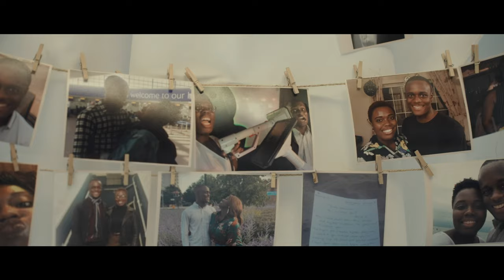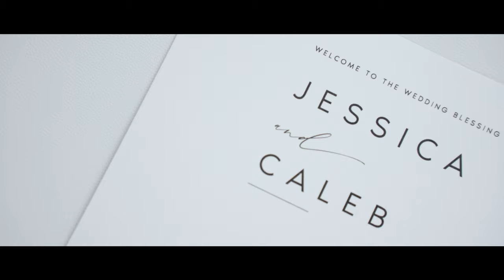JESSICA & CALEB OWUSU YIANOMA (4K)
A Cam - Sony A1
B Cam - Sony A7Siii

Ceremony Cameras:
Bride - Sony A7iii
Groom - Sony A7C

and colour graded using my Magna LUT pack.

Any questions or requests then please ask in the comment section.